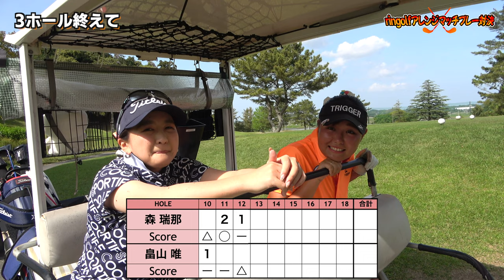レッスンプロ同士の対決で波乱の幕開け！【アレンジマッチVol.13 10-12H】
今回はレッスンプロ2人！
森瑞那vs畠山唯のアレンジマッチプレー対決です。

♣本日のゴルフ場:
白鳳カントリー倶楽部（千葉県）